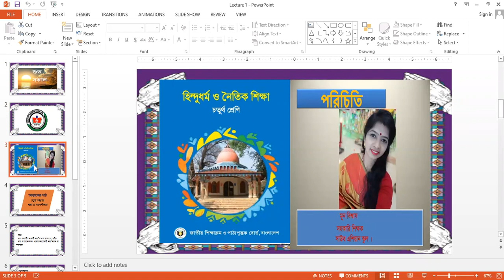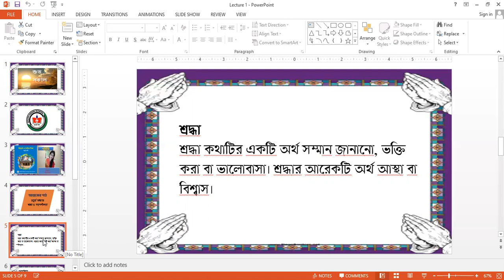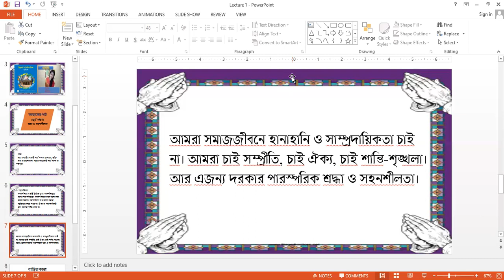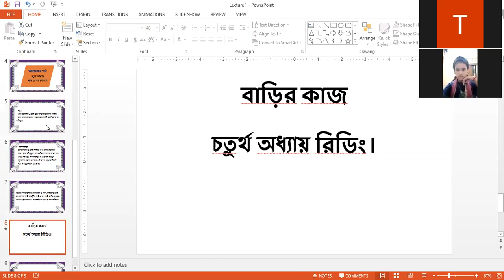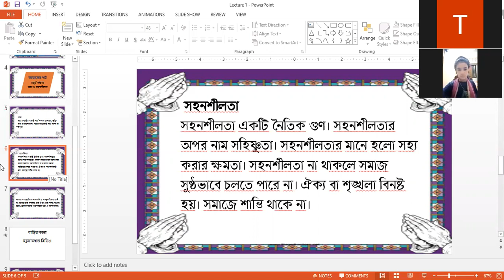Class 4 Religion Hindu